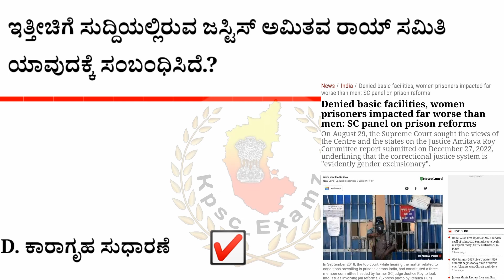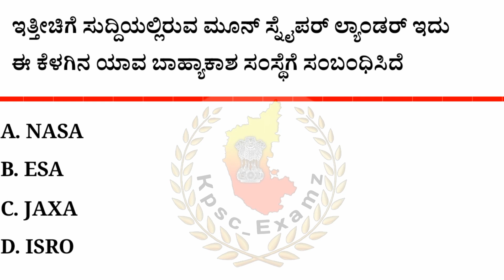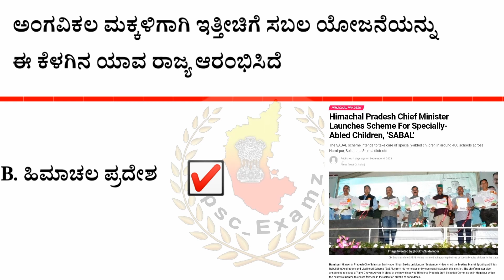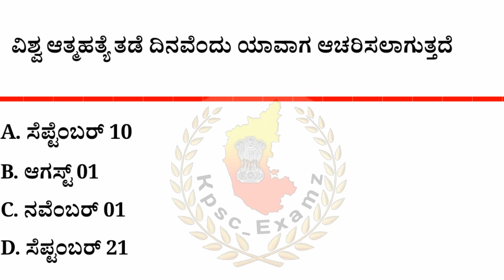September 09 - 2023 Current affairs || ಸೆಪ್ಟೆಂಬರ್ 09 - 2023 ರ ಪ್ರಮುಖ ಪ್ರಚಲಿತ ಘಟನೆಗಳು